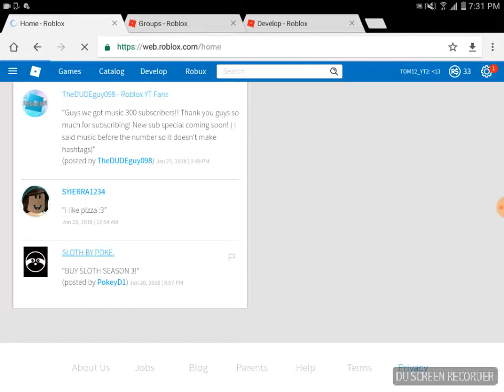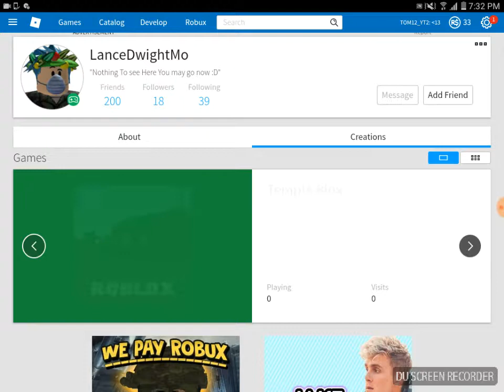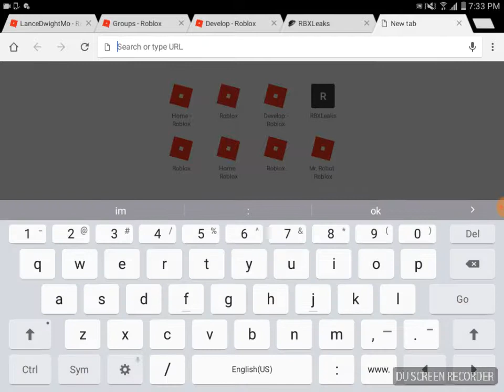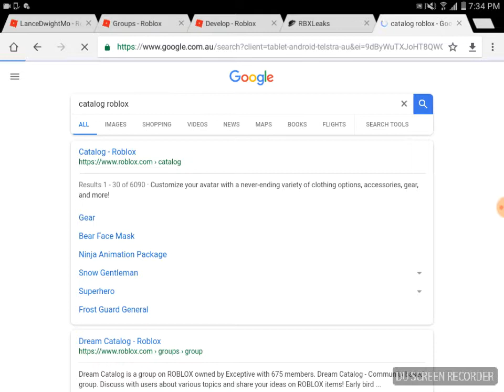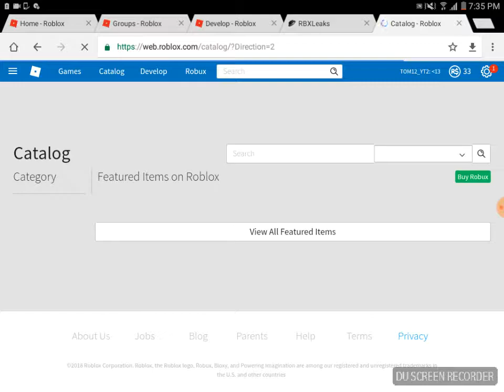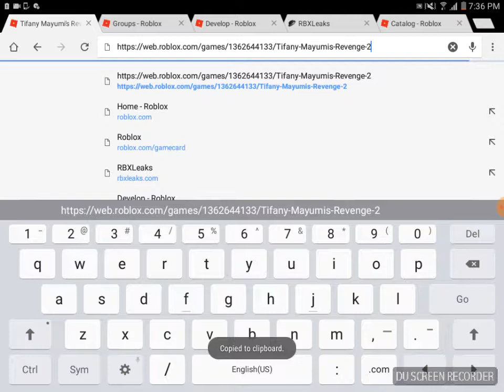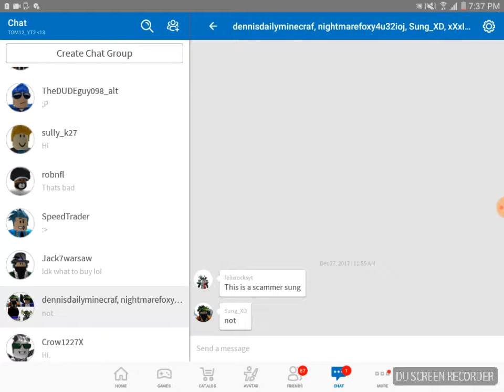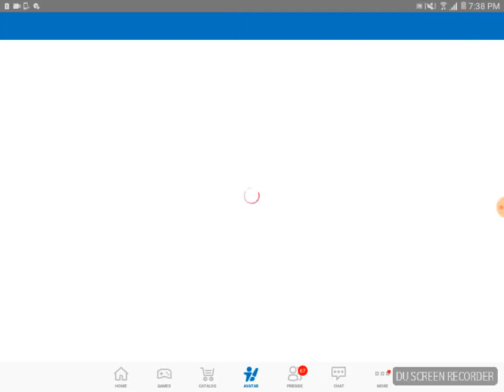R.i.p builders club... (it ended by itself AHHHHHHHHHHHHHHHH)